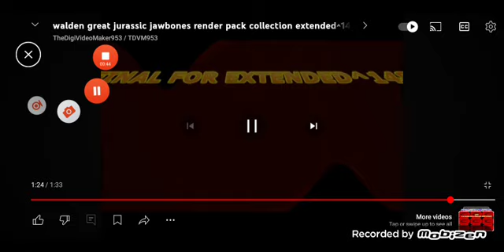Marko Great Jurassic Jawbones Redner Pack Collection Extnded^148